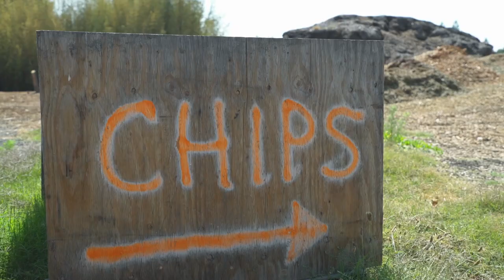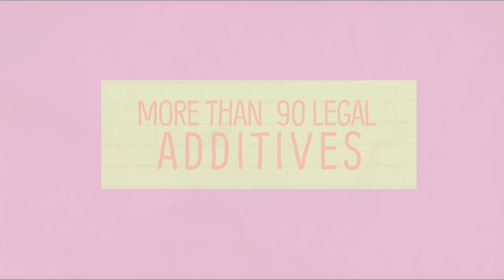Living Wine (2022) | OFFICIAL TRAILER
Now available to watch on Amazon and Tubi!
to start streaming the film.

LIVING WINE follows the journeys of natural winemakers in Northern California, during the largest wildfire season on record. Equal parts farmer, winemaker, and artist, they stay true to their ideals of creating exceptional wines made through innovative sustainable and regenerative farming and without chemical additives. Eschewing the industrial agricultural practices of the corporate wine industry – our winemakers are healing the very environment they are surviving, i.e., a changing climate marked by rising temperatures, shorter growing seasons, and more frequent and virulent wildfires.